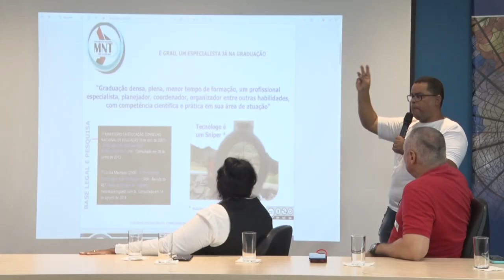Alerj Notícias - Encontro Tecnólogos RJ